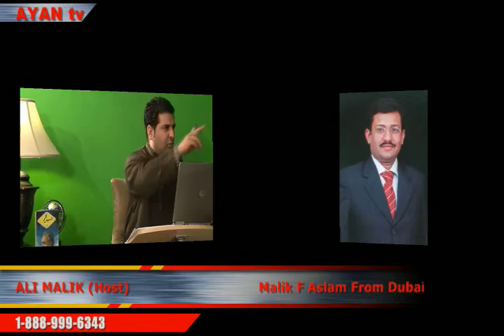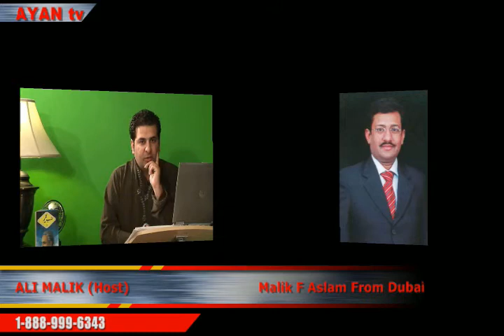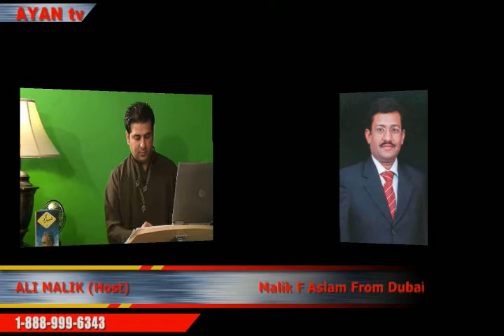Iqbal Ka Pakistan - April-18-2010 (Part 6)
The Pakistani Youth Talk Show is hosted Host Ali Malik with a panel of youngsters discusses various issues related to Pakistan.